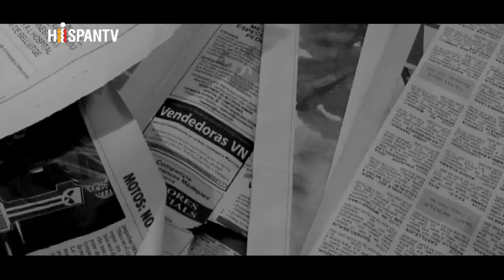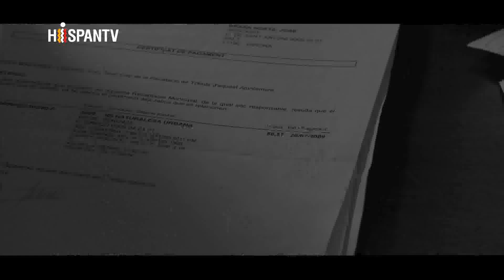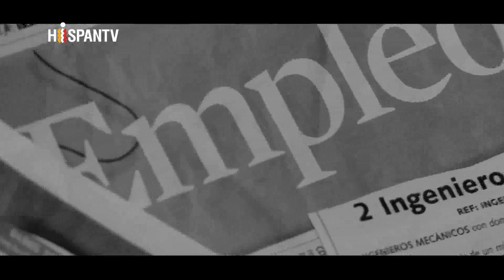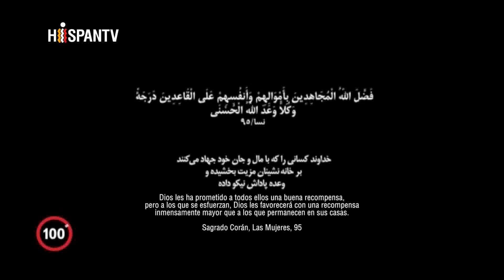Entrevista para HispanTV sobre "Ciudadanos”.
Entrevista realizada para HispanTV donde hablamos sobre el cortometraje "Ciudadanos".

Estamos en una realidad en España en la que se producen desahucios a diario, las familias se quedan sin techo, se llevan a cabo cargas policiales contra ciudadanos, la crisis económica sigue sin resolverse, la violencia en la política llega hasta las calles, y entre nosotros, los ciudadanos, se llegan a situación de violencia.

La falta de trabajo lleva a los ciudadanos a una situación de emergencia, enfrentándoles unos contra otros, obligándoles a despertar su propio egoísmo para conseguir su supervivencia. Ante la violencia y la injusticia ciudadanos como Noe sufren la ausencia de leyes efectivas.

"Ciudadanos" un cortometraje sobre derechos humanos escrito y dirigido por Marc Nadal.
Protagonizado por los actores Núria Molina, Àlex Casanovas, Maria Molins, Manel Barceló, Marc Aguilar Sebastián y Sandra Olivé.
Sonido y fotografías de rodaje por Sandra Barrachina.
Año: 2017. Drama.

Una historia que refleja el enfrentamiento entre la gente cuando el dinero es nuestra única forma de sobrevivir. La falta de trabajo lleva a los ciudadanos a una situación de emergencia que les enfrenta a unos contra otros. Una lucha por la supervivencia ante la situación limite de nuestra protagonista, una situación de ley contra moral, una lucha contra la injusticia cuando la ley es demasiado lenta.

EL REPARTO

Núria Molina, tras recibir el premio mejor actriz por "April and June" y "La piel y el alma" interpreta a Noe en "Ciudadanos". Compagina el cine y el teatro desde el 2006.

Àlex Casanovas obtuvo en 1992 el Premio Mejor Actor concedido por la Generalitat de Catalunya por su papel en la película "Manila". En 2013 fue nominado en los premios Gaudi a Millor Protagonista Masculí por Fènix 11*23.

María Molins ha protagonizado peliculas como "A la deriva" de Ventura Pons y más recientemente "Hijo de Cain" de Jesús Monllaó Plana donde comparte cartel con José Coronado. Maria ha obtenido varias nominaciones en su trayectoria y el Premio Gaudí mejor actriz protagonista por "El bosque" dirigida por Oscar Aibar.

Manel Barceló es actor, guionista y director conocido por su interpretación en películas como "Forasters" de Ventura Pons, "Salvador (Puig Antich)", "El payaso y el Führer" y "El coronel Macià". También ha destacado por series de televisión como "Alatriste", "Gavilanes", "Gran Nord", "El cor de la ciutat", "23-F: El día más difícil del Rey", "Acusados", "Sitges", "Anima" y "59 segons".

Marc Aguilar Sebastián con un futuro prometedor con tan sólo 12 años  ha protagonizado diversos cortometrajes, ha actuado en películas como "Barcelona 92″ y "Capa Negra", y en obras de teatro como "L'hort dels cirerers", "Oleanna" y "Un conte de Nadal".

Sandra Olivé, licenciada en el conservatorio superior de danza en Coreografía y Técnicas de interpretación por el instituto del Teatro de Barcelona,  ha participado en programas de televisión para TVE, Antena 3 y TV3 además de protagonista en diversos dramáticos en teatro y en la web serie "Sara puede con todo" producida en el 2010.